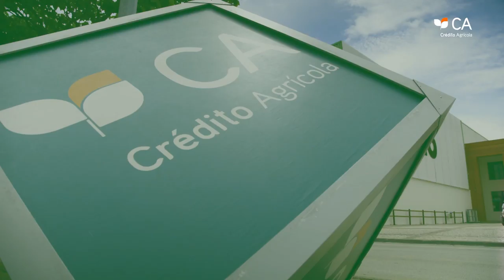FNA - SheepIT e Trigger Systems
No Encontro “Novas Aplicações para a Agricultura”, falámos com os responsáveis pelos projectos SheepIT e Trigger Systems.